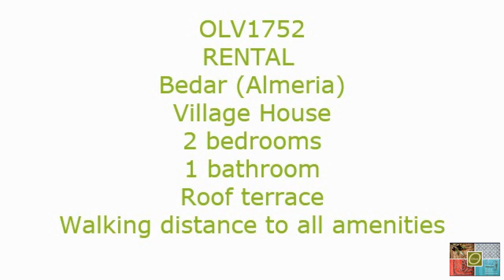OLV1752 2 bedroom townhouse in Bedar (Almeria, Spain) FOR RENT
Information: RENTAL PROPERTY ONLY
This fabulous fully renovated village house is now available to rent. Its boasts a great location , 2 beds , a private garage and sea views from the spacious terrace.
**AVAILABLE ON SHORT TERM AND LONG TERM RENTAL OVER WINTER MONTHS**